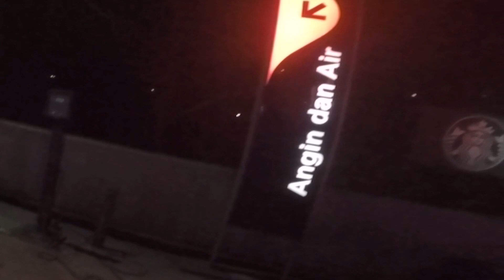Midnight Genting Ride - PART 2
My sosials